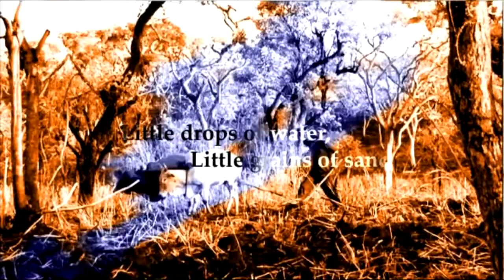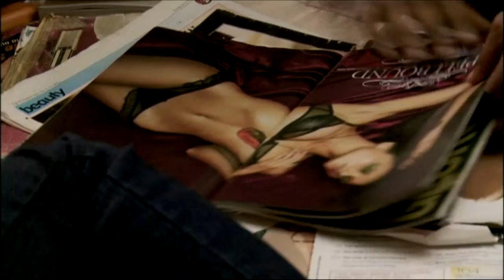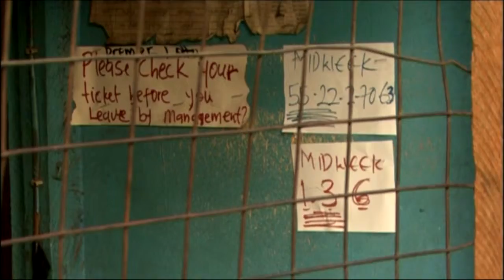life on the edge | scent of the street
Every big city has gangs of young people on the margins... in Lagos, Nigeria, it's the Area Boys, bands of children and teenagers who scratch a living from petty crime and the informal economy. But when you're an Area Girl, life can be even tougher... especially in Lagos' teeming Ajegunle ghetto.

In this 'Life on the Edge', the Area Girls take us into their world of street runs, "claiming tough", hawking, bottle fights, and internet cafe dreams of breaking out into another world...  of schooling, modelling, family, or simply a decent wage.